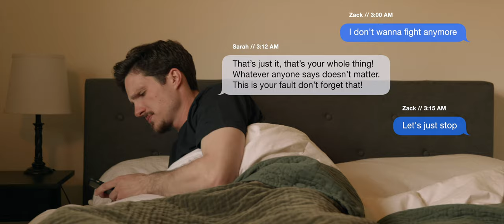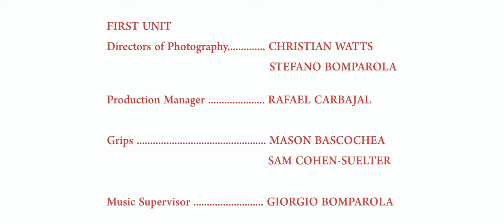DRIVEN - Award Winning Short Film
Directed by Stefano Bomparola
Written by Stefano & Giorgio Bomparola

A couple is pursued by enigmatic figures who may (or may not) be malevolent.

*GEAR:*
Panasonic LUMIX S1H
Panasonic LUMIX S 24-105mm f/4 Lens
RØDE Videomic Pro+
RØDE DeadCat VMP+
Tiffen 77mm Variable ND Filter

And make sure to use our link and get an extra 2 months for free!

Black Door - Modified Photo by Jerome Dominici from Pexels